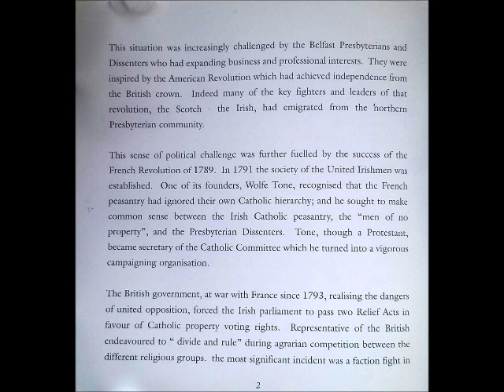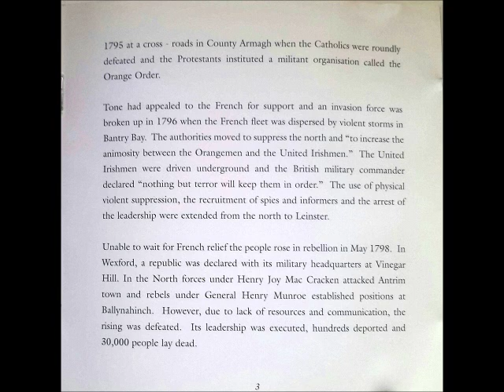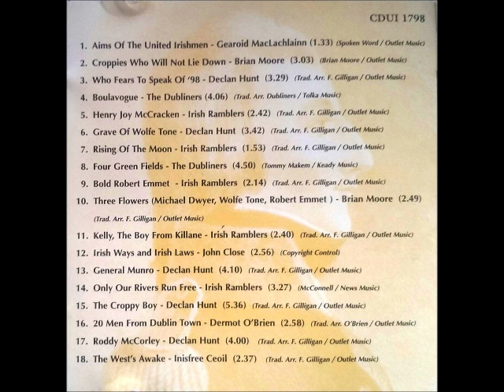General Munro - Declan Hunt